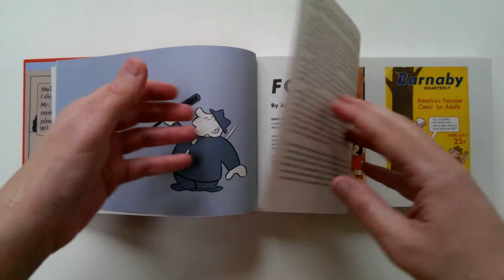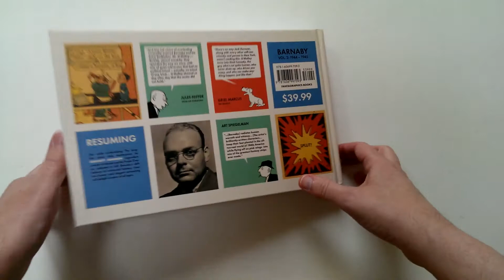Barnaby Vol. 2 by Crockett Johnson - video preview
Barnaby Vol. 2
by Crockett Johnson

376-page black & white/color 11" x 6.75" hardcover • $35.00
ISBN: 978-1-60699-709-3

The long-lost comic strip masterpiece by Crockett Johnson, legendary children's book author (Harold and the Purple Crayon, The Carrot Seed), collected in full and designed by graphic novelist and Barnaby superfan Daniel Clowes (Ghost World, Wilson).

Vol. 2 collects the years 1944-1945 of five-year-old Barnaby Baxter and his Fairy Godfather J.J. O'Malley's misadventures. The cigar-chomping, bumbling con-artist and fast-talker O'Malley takes Barnaby on a trip to D.C. to serve his term in Congress, and introduces Launcelot McSnoyd, the invisible leprechaun and fellow member of the Elves, Leprechauns, Gnomes, and the Little Men's Chowder and Marching Society. Also, Gus the Ghost and O'Malley follow the Baxters to their seaside cottage, enlisting Barnaby to join them on a treasure hunt. Plus Wall St., Ermine hunters, soap salesmen and more!

Adored by all ages, Barnaby's deft balance of fantasy, timeless humor and elegant cartooning will delight even the most sophisticated reader, much as it did in its original run, attracting fans as diverse as Dorothy Parker, Charles Schulz, W.C. Fields, Gardner Rea, Milton Caniff, Rockwell Kent and Louis Untermeyer.